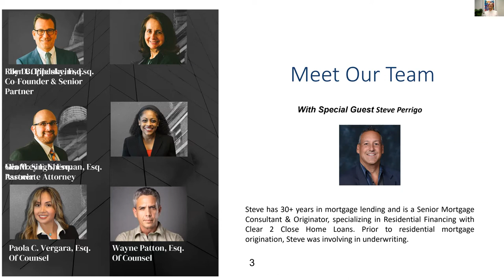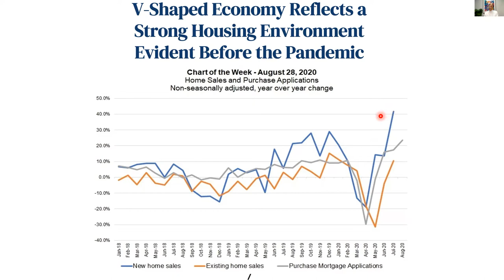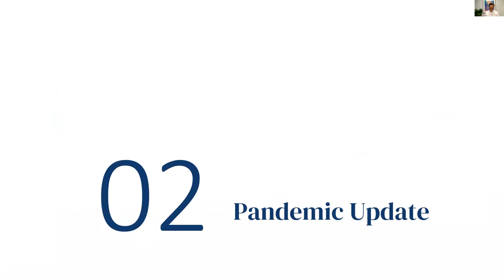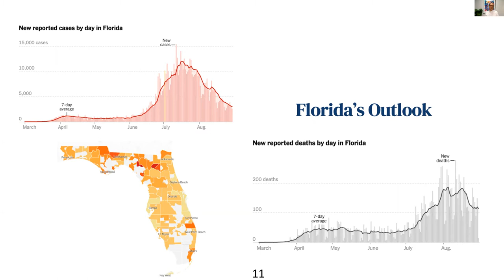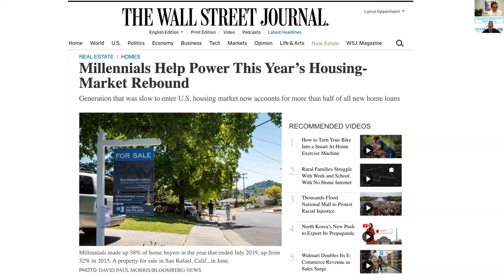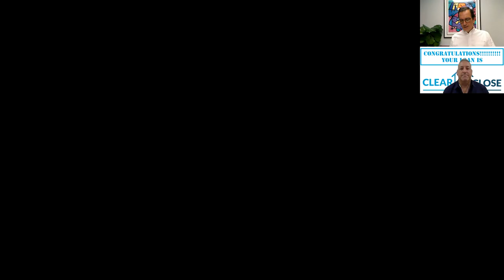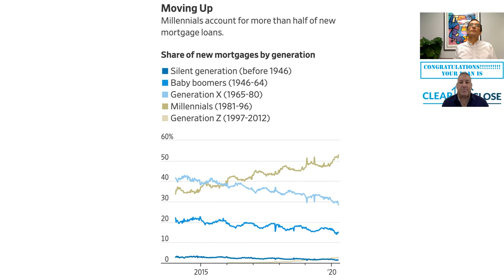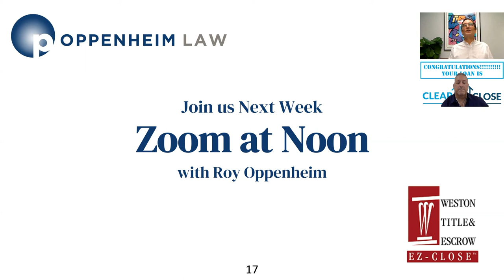How Interest Rates are Fueling the Residential Real Estate Boom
The Coronavirus Real Estate Market Is On Fire! A look into the housing market update during the coronavirus pandemic. Don't miss this webinar when Roy Oppenheim discusses the Low Interest Rates, and the Real Estate Housing Boom.

With Special Guest Steve Perrigo

Steve has 30+ Yrs. in Mortgage Lending and is a Senior Mortgage Consultant & Originator, specializing in Residential Financing, with Clear 2 Close Home Loans. Prior to residential mortgage origination, Steve was involved in underwriting.

Recorded Live September 1st, 2020 12:00 PM